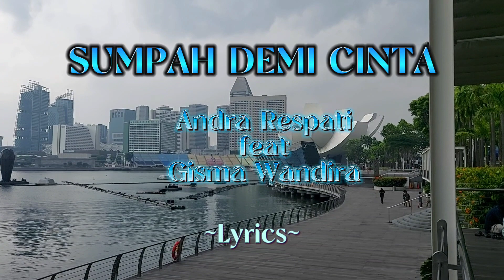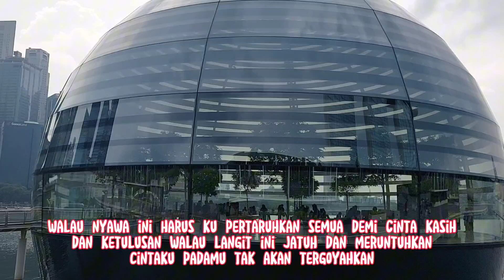SUMPAH DEMI CINTA || ANDRA RESPATI feat GISMA WANDIRA || LYRICS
PENYANYI.    : ANDRA RESPATI feat GISMA WANDIRA

LYRICS SUMPAH DEMI CINTA

Kasih, kumohon pada dirimu
Jangan kau pernah meninggalkanku
'Kan kulakukan apa pun itu
Asal bahagia engkau denganku
Cinta, cinta, ku cinta kamu

ku berjanji pada dirimu
Aku 'kan s'lalu ada untukmu

Walau nyawa ini harus kupertaruhkan
Semua demi cinta kasih dan ketulusan
Walau langit ini jatuh dan meruntuhkan
Cintaku padamu tak akan tergoyahkan
Hingga air mata kering tak tersisa
Hidup tanpamu, ku tak bisa

Sumpah demi cinta,
 ku takkan berdusta
Nyawaku s'bagai taruhannya
Aku berjanji pada dirimu

Sumpah demi cinta, ku takkan berdusta
Nyawaku s'bagai taruhannya

Nyawaku s'bagai taruhannya